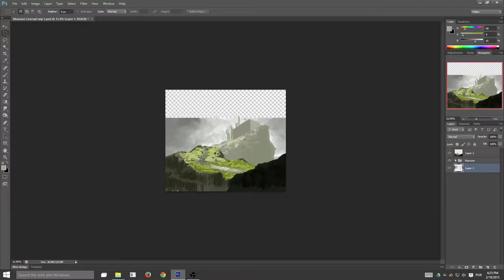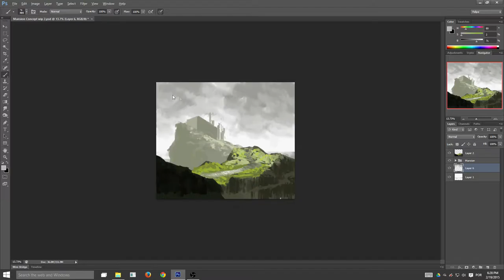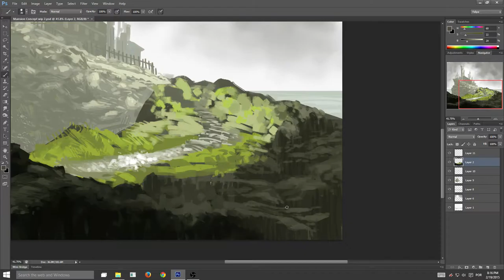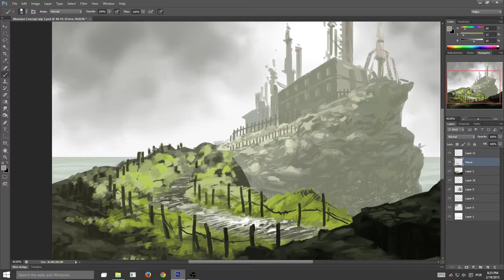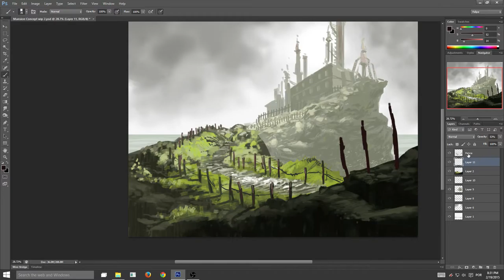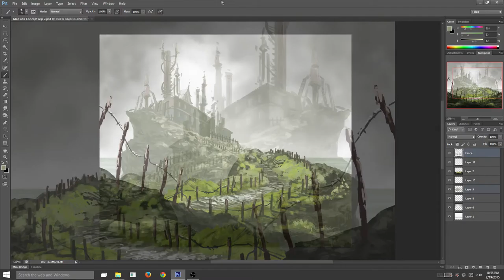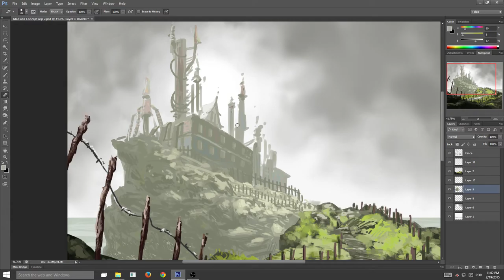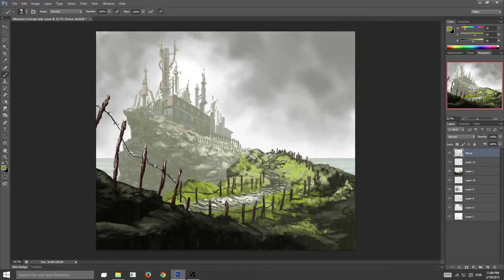Tips from a Noob - How to be a Freelance Artist (PART 2)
How much should you charge? Should you work for free? Do you always need a contract to do freelance work? In this video, I try to answer these questions and other stuff based on my personal experience. Rambling ensues.

Below are the links I talked about in the video. I'm sure there are many other signing services and contract templates you can find online, but these are the ones I've used:

Quick reminder: everyone's experiences will be different, so take everything I say with a grain of salt.